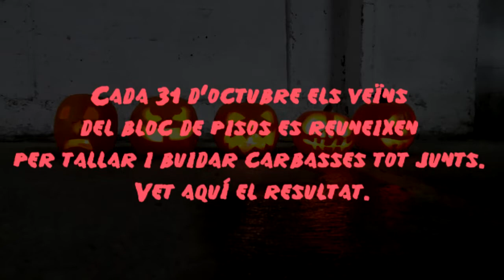HALLOWEEN 2018: BUIDADA DE CARBASSES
Com cada any ens vam reunir els veïns de l'escala per buidar carbasses.